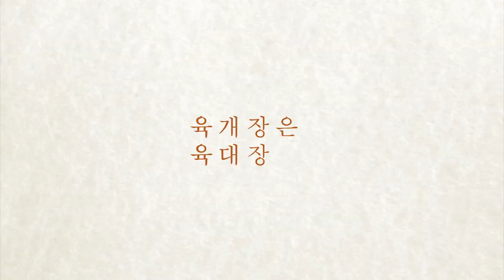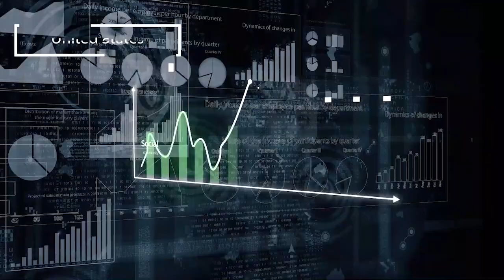[오늘의 미국 4.25.23] 바이든 재선출마 선언, 트럼프 강간재판, 한미동맹70년, 윤석열 국빈방문, 터커 카슨 후계자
트럼프 전 대통령을 경쟁자로 놓고 제작한 비디오에서 극단적인 MAGA가 미국의 자유와 권리를 끌어내리는 것을 막기 위해 출마한다고 밝혔습니다.

스스로를 말실수 기계라고 인정하는 80세의 현 대통령과 76세의 강간재판을 받는 전 대통령이 국민들은 원치 않는데 서로를 겨냥하며 대권도전을 하는 21세기 미국입니다.

공화당 전국위원회는 바이든 대통령의 재선출마를 인공지능을 이용해 어두운 이미지로 그려냈습니다.

트럼프 전 대통령도 바이든 재선출마를 비난했지만, 오늘부터 뉴욕에서는 트럼프 강간사건 재판의 배심원 선정이 시작됐습니다.

윤석열 대통령은 내일 있을 정상회담과 국빈 만찬 이전에 오늘 백악관을 방문합니다.

한반도 문제 전문가 스캇 스나이더씨가 “한미동맹 70년 이후 어떻게 준비해야하는가”라는 어피니언을 발표했습니다.

안보에서 가장 중요한 것은 미국 대통령이 북한의 핵위협으로부터 한국을 지킬 정치의지가 있는가이며, 경제적으로는 한국이 미국의 파트너인가 경쟁국가인가라는 걸 정립해야 한다고 지적했습니다.

Fox News가 미국에서 가장 영향력 있는 어피니언 리더 터커 카슨을 해고한 것은 사주인 루퍼트 머닥의 직접 지시였고 카슨의 전 프로듀서가 카슨의 성차별과 적대적 작업환경에 대해 고소했기 때문이라고 LA 타임즈가 보도했습니다.

“도미니언 보팅 시스템 부정선거 주장”,  “후진 이민자로 백인을 대체하려는 게 민주당”이라는 등의 음모론으로 스타 자리를 지킨 카슨은 떠났지만 팍스는 그의 뒤를 이을 새로운 별을 키울 게 분명합니다.

헤리 베라폰테가 사망했습니다.

식품의약국이 주와 로컬 법이 혀용하는 한 식당의 실외자리에는 강아지가 동행할 수 있다는 지침을 발표했습니다.

개의 품종에 따라 차별할 수 없다는 설명까지 달았습니다.